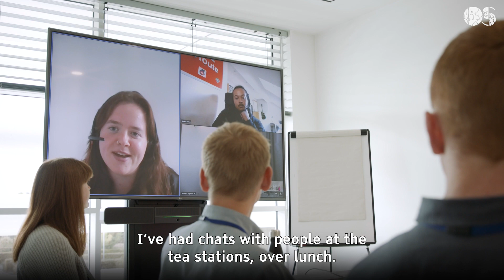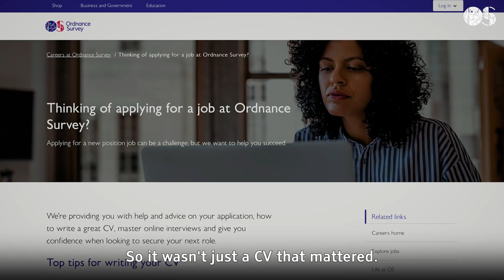OS Graduates 2022 | First Impressions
The Ordnance Survey graduate scheme provides opportunities to develop your core technical expertise; to be our future technical experts, consultants and leaders.